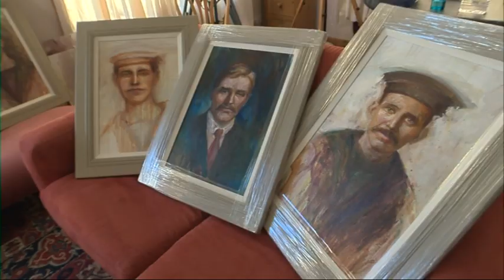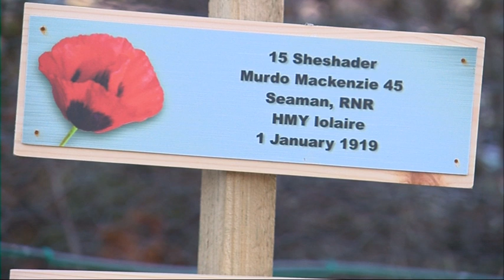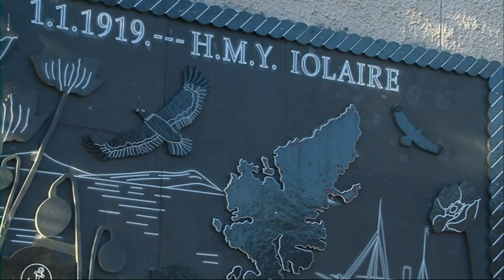The Sinking of the Iolaire - the first of two STV News items to mark the centenary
Two hundred and one men died on New Years Day 1919 when the yacht on which they were travelling, the HMY Iolaire, sank as it carried them home after four years fighting in the First World War.

This is the first of two special STV News reports ahead of the centenary of the tragedy.  Broadcast December 17th, 2018